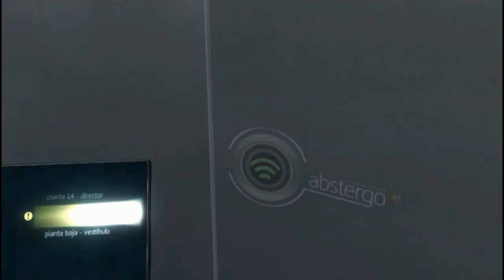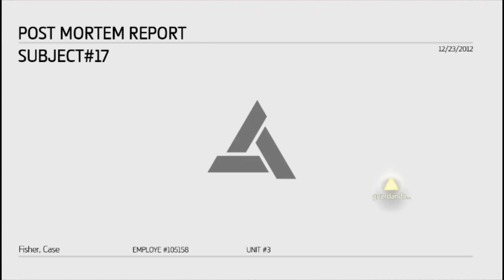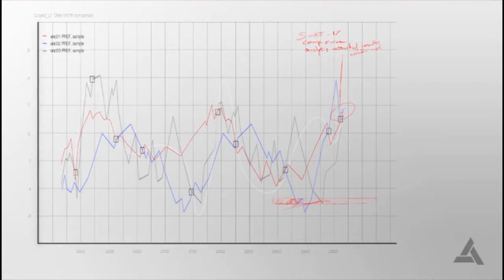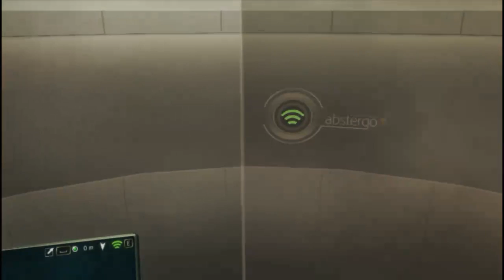ASSASSINS CREED IV | HACKEANDO EL ANIMUS #9